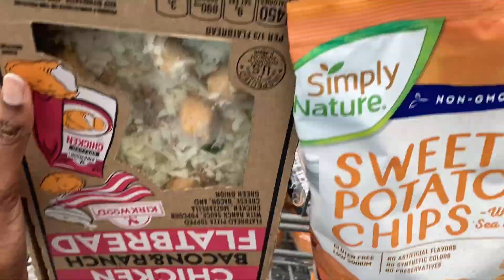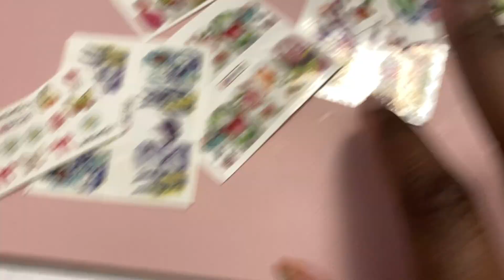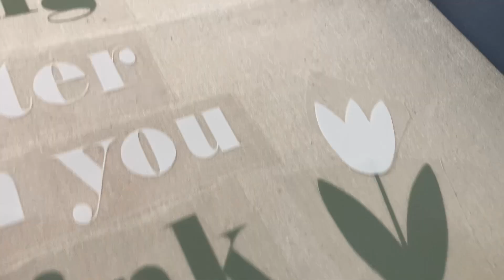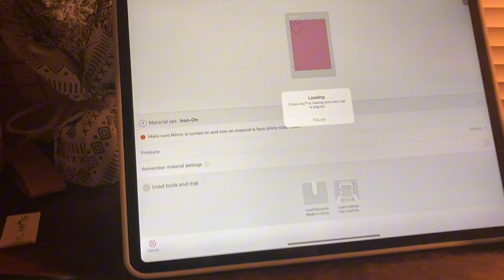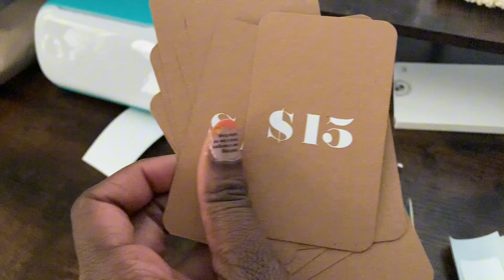First TDbyT Popup Market | Popup Prep and Display, Crochet Handbag Business, First Tote Bag Design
In today's video I'll be going to my first Popup shop with my new brand TDbyT. I finished all my products in time and created my first tote bag design. I had my new collection Crème De La Cream at this market with three bucket hats and tote bags. I enjoyed this market and wanted to bring y'all along. If you love handbags, to support handmade businesses and haven't already checked out my shop of crochet handbags, check it out today and get a bag that you love made for you! Thanks for stopping by